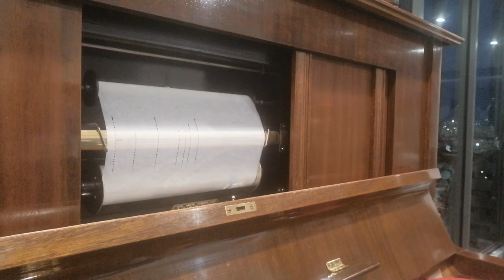Candle in the Wind (QRS 11-025)